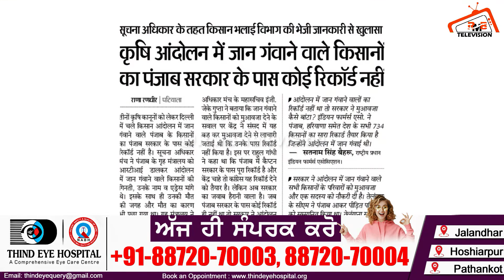ਕਿਸਾਨੀ ਅੰਦੋਲਨ ਚ ਕਿੰਨੇ ਕਿਸਾਨ ਹੋਏ ਸ਼ਹੀਦ | RTI ਚ ਪੰਜਾਬ ਸਰਕਾਰ ਨੇ ਅਜੀਬੋ ਗਰੀਬ ਜਾ ਦਿੱਤਾ ਜਵਾਬ !